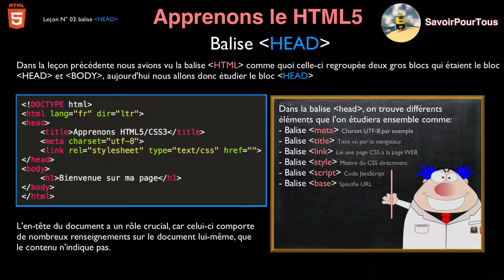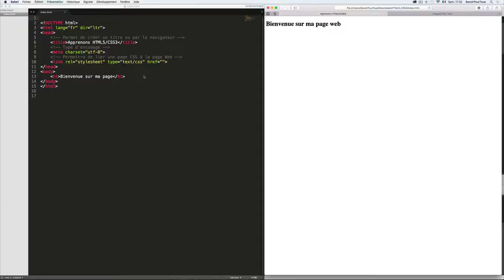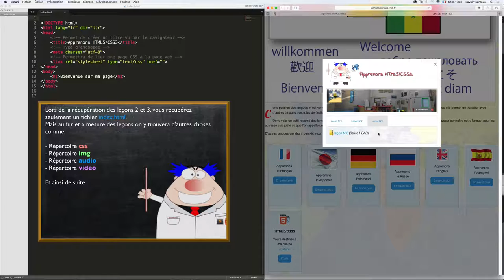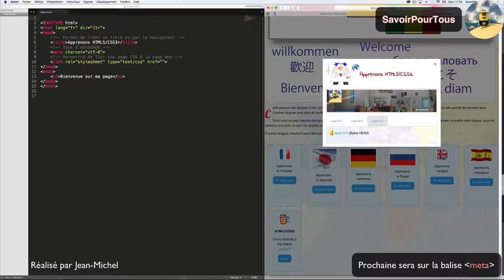Leçon N° 03: balise HEAD - Apprendre HTML5 - CSS3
Description sur la balise HEAD plus le lien afin de récupérer le contenu des cours.